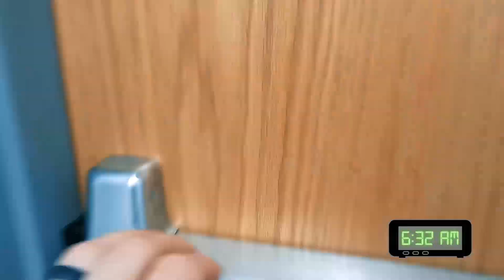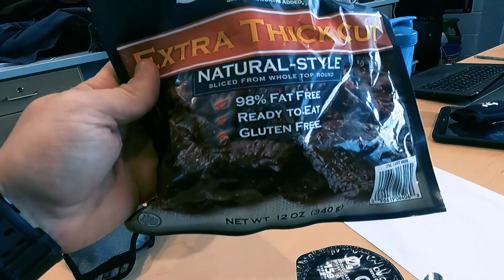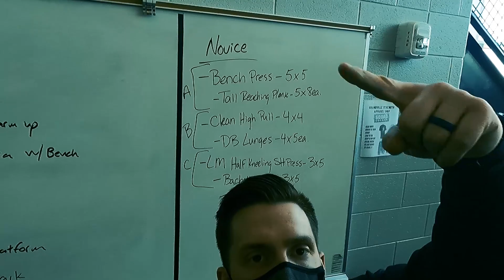SDTV Episode 2- A day in the life of a High School Strength Coach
Spend a day following Coach Tully around the weight room!

At 1:44 the song is Astronaut in the Ocean by Masked Wolf.